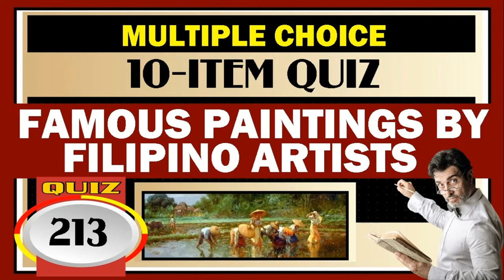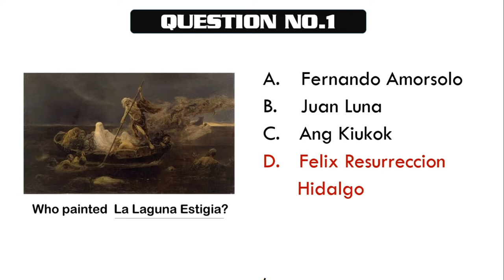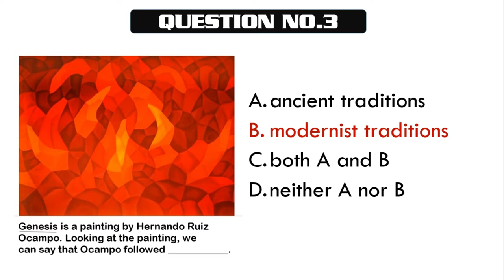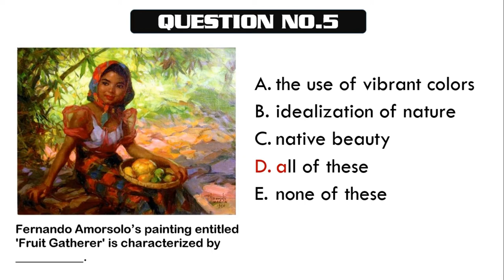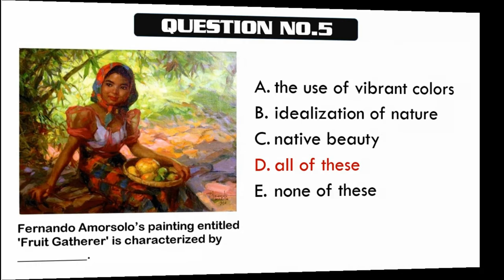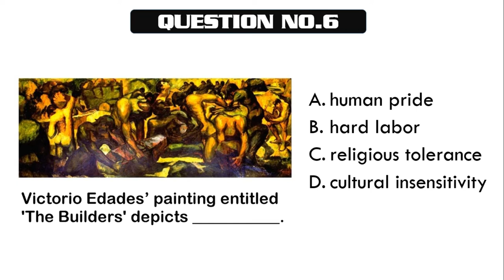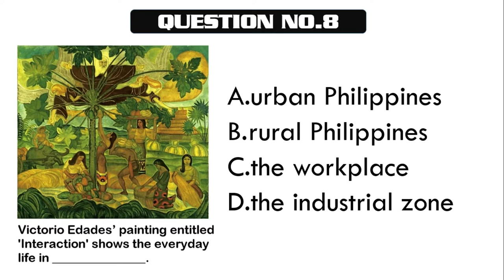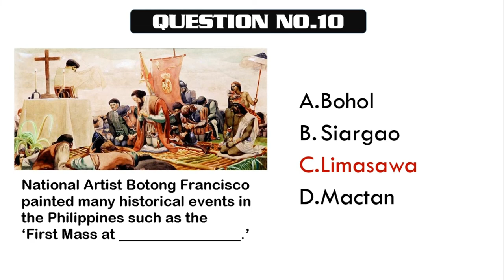Quiz 213: FAMOUS PAINTINGS BY FILIPINO ARTISTS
How much do you know about this topic: FAMOUS PAINTINGS OF FILIPINO ARTISTS? Well, take this short quiz.